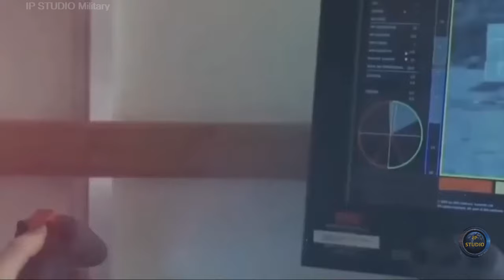Terrahawk Paladin – комплекс ПВО ближнего радиуса действия.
Великобритания объявила о предоставлении Украине нового пакета военной помощи на более чем 100 млн фунтов, это более €115 млн).